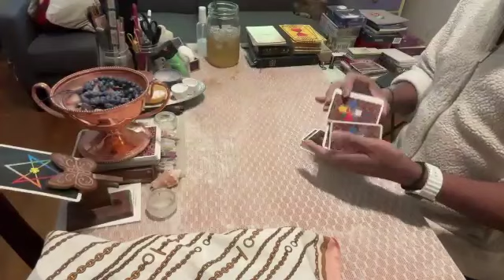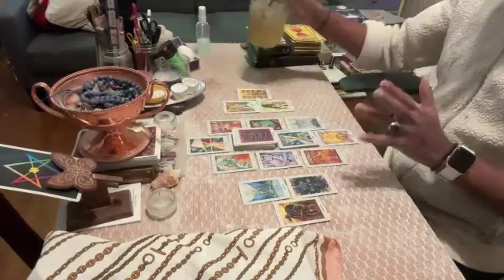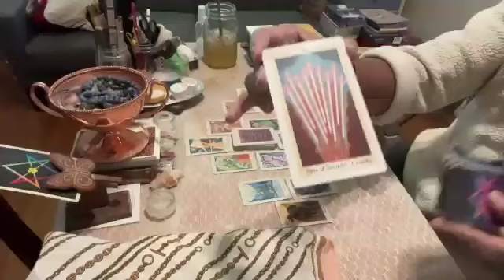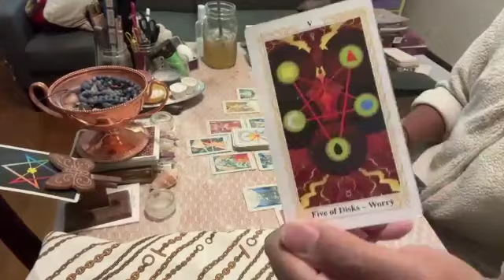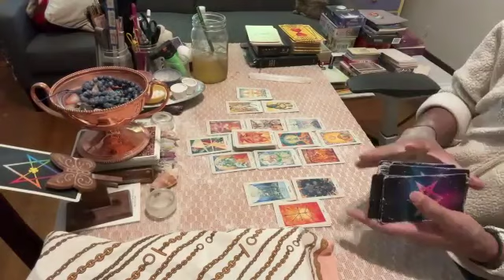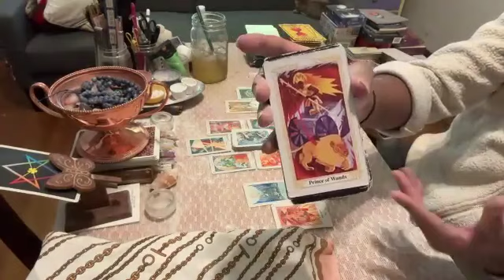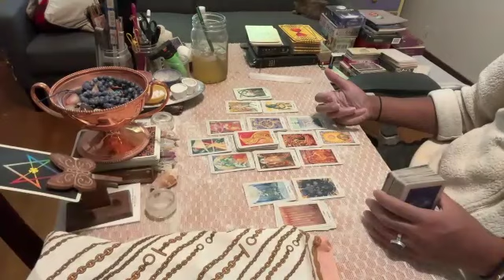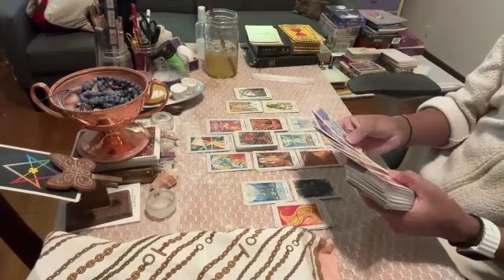🔮 COMING OUT OF SELF REFLECTION § ORACLE Concilorship § settembre.2024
May all those who come though the gate with benevolent intention, be shielded and protected in the white light of the divine holy spirit. May our ancestors and ascended masters; illuminate our path, disabusing us of any and all misaligned intentions, both known and unknown, lost in the seas of time.

I, HMSG Priestess Abossi; declare and decree that all beings here both known and unknown who do not have our highest good and intention at heart; be bound down, purified, and their energies transmuted for our manifestations. I ask the universal matrix to attend to this decree until it reaches the highest throne of heaven in all realms, timelines, and dimensions.

May all beings in any place and time who have karmic access to any portals, doorways, gates, roads, or dimensions; be closed, locked, collapsed, and blocked, sealed, and otherwise quarantined. I declare that they are rescinded, rejected, rebuked, revoked, and repelled, in flesh and in the spirit.

While we restructure and resettle, our ofering is to update everyone at the following -- Please help yourself, plugin and participate at your own pace, join the community when you are called.

### FILED ###
Astrology & Horoscopes
News & Events
Education & Nonprofits
Ascension & Galactic Council
Two-Spirit Sanctuary
Black Owned Business
Celestial Temple Services
Lifepath, Spirit, Karma, Destiny

💟 Join the community for freemium goodies.

- Chart Calculator (Sun, Moon, Rising Calculator)

Your Oracle Today Was:
- Messages channeled are temporal and not timeless, unless otherwise specified.

A sacred news channel committed to delivering messages from behind the veil and the principles of teaching, healing, and community building.  We are gathered here for the ancient ways of life - primordial, traditions passed down from ancestral sisterhoods and retained by the surviving indigenous priesthoods.

~~~ Blessed Be ~~~
 Much Peace & Freedom